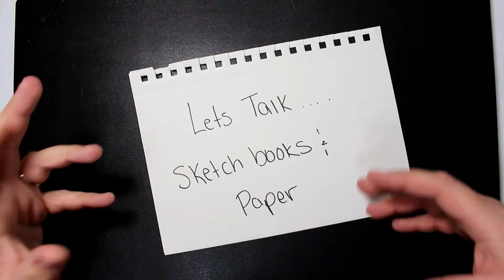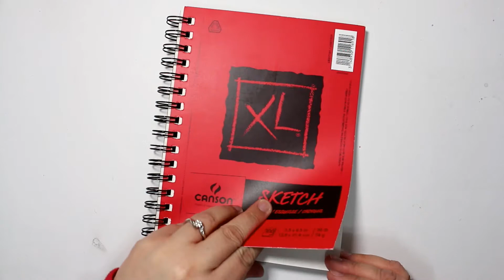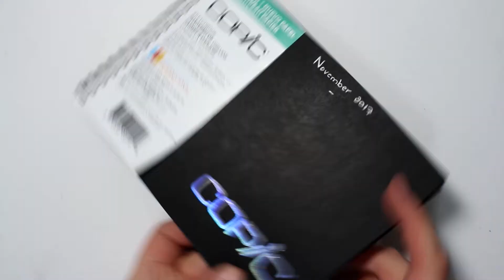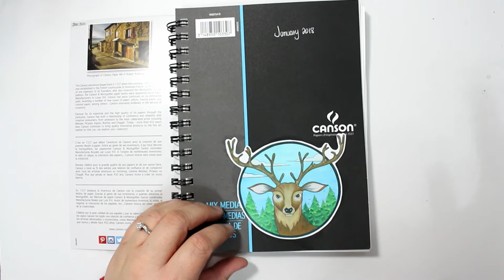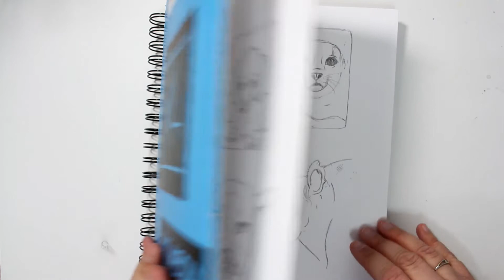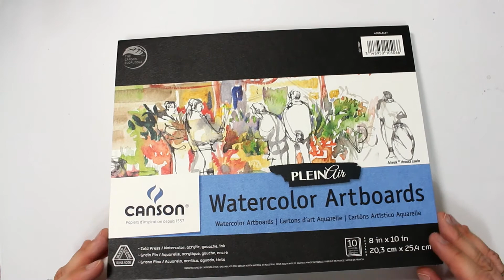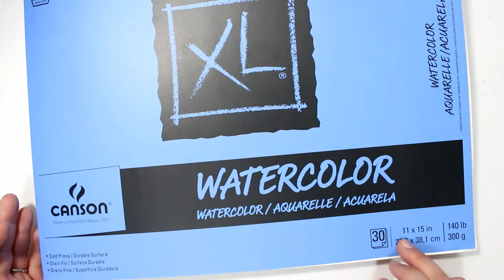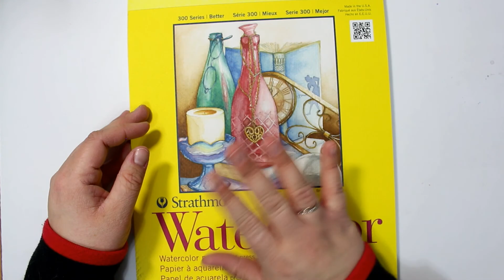LETS TALK PAPER!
I use so many different types of paper I thought I would share my stash with you.  If there is a paper you like that I have not mentioned please let me know so I can check it out :)

FREQUENTLY USED/RECOMMENDED SUPPLIES: